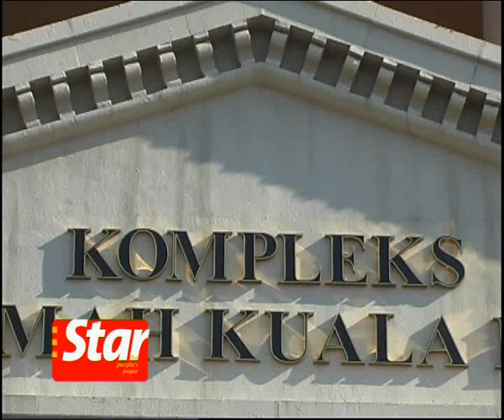Mohammad Ariff to decide Wednesday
High Court Judicial Commissioner Mohamad Ariff Md Yusof to decide Wednesday whether to disqualify himself from hearing suit by former Perak MB Datuk Seri Mohammad Nizar Jamaluddin.